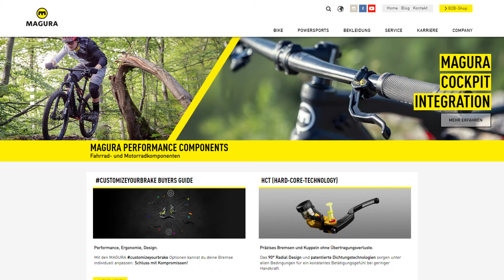MAGURA CT & MT C: Hebelwechsel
Dieses Video hilft dir beim Wechsel des Bremshebels an MAGURA CT und MT C Scheibenbremsen.

Hinweis: Zum Modelljahreswechsel 2023 ändert MAGURA die Produktbezeichnung und das Design der MAGURA CT in MT C. Die hier beschriebenen Service-Schritte können bei beiden Produkten angewandt werden.

Hier findest du eine Zusammenfassung des benötigten Werkzeugs:
- Kunststoffhammer
- Durchschlag (3,5mm)
- Torx T25 Werkzeug

oder persönlich bei deinem MAGURA Fachhändler. Bei spezifischen Fragen stehen wir dir zusätzlich in den Chats unserer Social Media Kanäle zur Verfügung.

0:00 EINFÜHRUNG
0:11 HEBELLAGERSTIFT AUSSCHLAGEN
0:34 NEUEN HEBEL EINSETZEN
0:57 HEBELLAGERSTIFT EINSETZEN